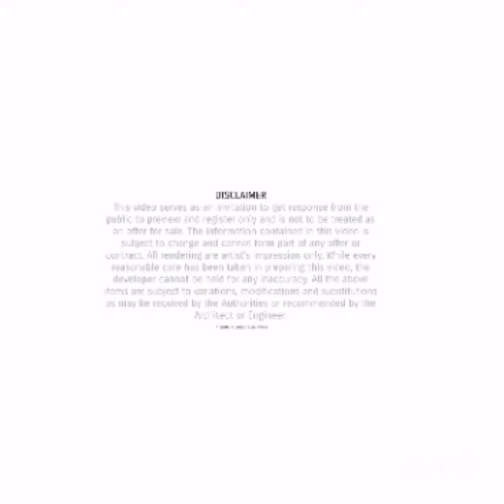Meru Height Condo Meru Ipoh(Town Centre)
Ipoh Perak Meru New Condo

Only Rm 200 Down Payment

YOU stay at home & WE are here for you.

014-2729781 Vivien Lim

(*T&C apply)